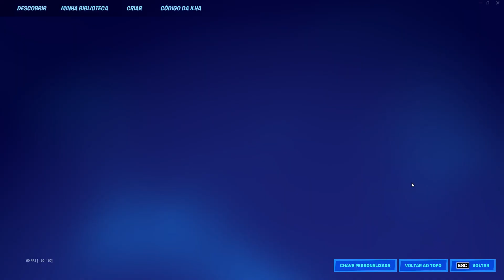ESSES MAPAS DE GLITCH DE XP TE DAO NIVEL 200 NO FORTNITE!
nesse video eu te mostro 2 mapas de fortnite que te dao xp infinito, todas as categorias do passe de batalha e xp infinito afk

Utilize meu codigo de apoiador: Paraisox

Meu nome é Luiz tenho 18 anos.

Mostre o video para um amigo!